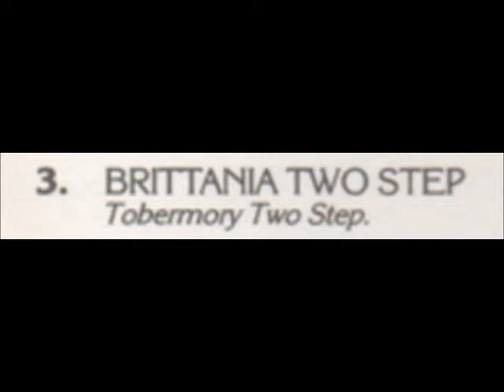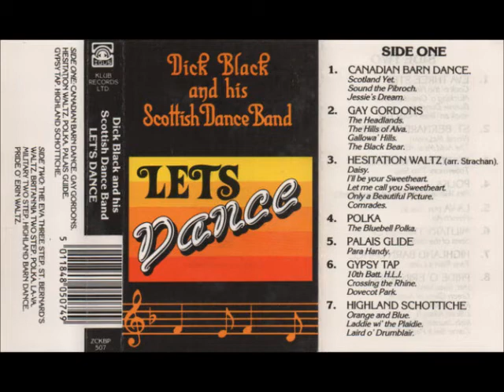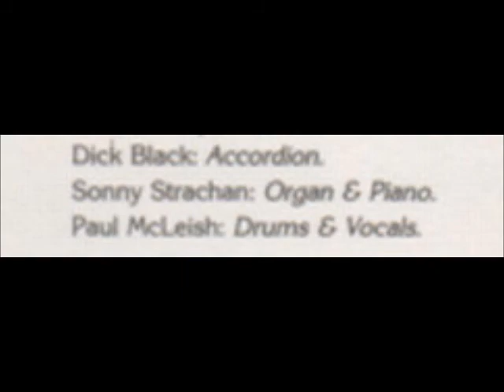♫ DICK BLACK AND HIS SCOTTISH DANCE BAND♫ ''BRITANNIA TWO STEP'' ♫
♫ DICK BLACK AND HIS SCOTTISH DANCE BAND♫ ''BRITANNIA TWO STEP'' ♫.[MC - IGUS ZCKBP 507].
Side 2, track 3 from tape '' Let's Dance''.
Feaures a tune called ''Tobermory Two Step''.